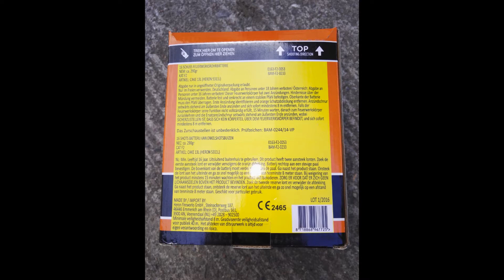Heron Cake 13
kleie Box von Heron Feuerwerk.
Das Finale auf schlag hat es in sich!